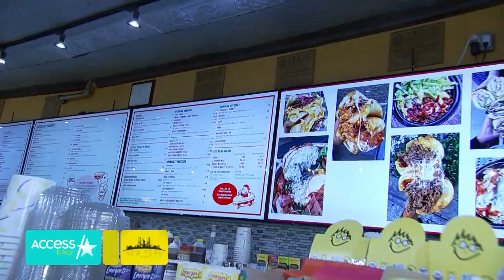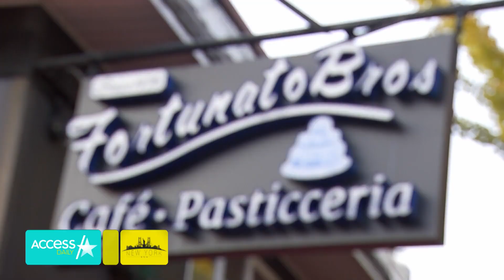12-Year-Old Food Critic Luca 'Two-Times' Gives Tasty Tour Of His Favorite Brooklyn Foods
Mamma mia! Luca 'Two-Times' Marconi is showing Access Daily all the best food stops in Brooklyn! The 12-year-old food critic goes on a tasty tour of all the classic spots, including a sandwich shop that uses a sauce that taste like "Mike Tyson going for the knock out."  Plus, the Instagram star stops by our New York City set to share some his favorite bites with hosts Mario Lopez, Kit Hoover and Scott Evans.